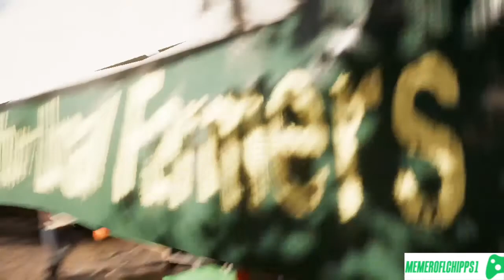NEW CAR!!! - Far Cry 5 ep8 • MEMEroflCHIPPS •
Hey every body! Today I bought a new car! Its the Bootlegger! It looks like an El Camino with big offload tires and twin 50. cals mounted to the roof. I also got a new follower, a new gun, and a new set of clothes. So basically I'm a whole new person!

Far Cry 5 is an action-adventure first-person shooter game developed by Ubisoft Montreal and Ubisoft Toronto and published by Ubisoft for Microsoft Windows, PlayStation 4 and Xbox One. It is the eleventh entry and the fifth main title in the Far Cry series, and was released on March 27, 2018.
The game takes place in the fictional Hope County, Montana, where charismatic preacher Joseph Seed and his cult Project at Eden's Gate holds a dictatorial rule over the area. The story follows an unnamed junior deputy sheriff, who becomes trapped in Hope County and works alongside factions of a resistance to liberate the county from Eden's Gate.

Make sure to check me out on Twitter for updates and new videos!